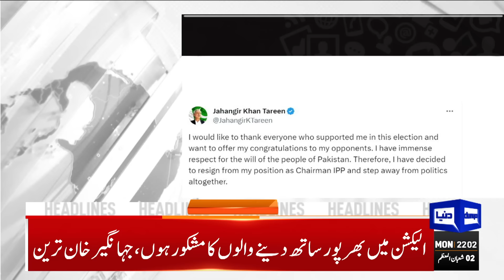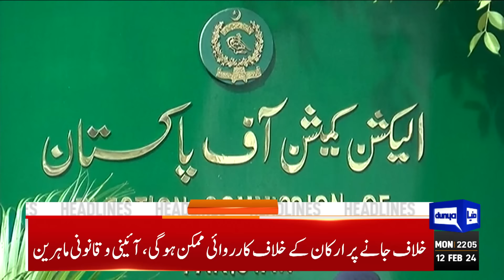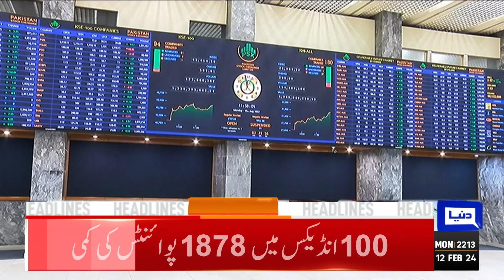Dunya News Headlines 10:00 PM | Shocking News For Imran Khan | Election 2024 | 12 Feb 2024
Struggle for power in center and provinces intensifies as ECP announces final results

PML-N, PPP engage in talks for coalition formation

Newly-elected PTI-backed MNA Waseem Qadir joins PML-N

Political parties take to streets against 'rigging' in general elections

ECP bars ROs to issue final results of 10 NA and 16 provincial assembly seats

Nawaz-Shujaat meeting postponed